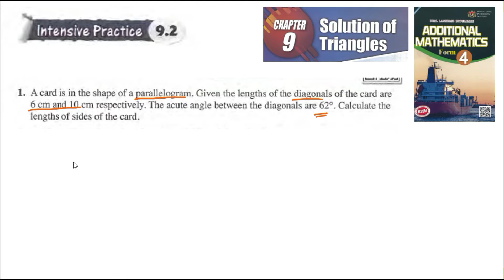Solution of triangles intensive practice 9.2 q1 latihan intensif 9.2 matematik tambahan tingkatan 4